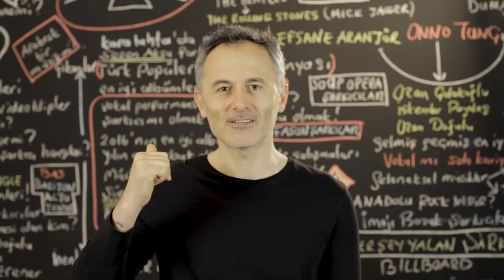En Çok İzlenen Video Klipler Türkiye Top 40 (22 - 28 Mart 2019)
En Çok İzlenen Video Klipler Türkiye Top 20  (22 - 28 Mart 2019)
2019 @ŞAFAK KARAMAN

Youtube'da  22 - 28 Mart 2019 haftası içinde  en çok hangi video klipler görüntülendi? Bu sorunun cevabı için hazırladığımız videoyu izlemeniz yeterli. Listede haftanın en çok izlenen 20 video klibi sıralanıyor. Bu sıralama, resmi görüntüleme sayılarına  ve Youtube tarafından yapılan resmi açıklamaya göre yapıldı. Dolayısı ile yeni şarkı  yada eski şarkı  tüm şarkıların video kliplerinin  haftalık performanslarını bu videoda bulabilirsiniz. Listeye giren video kliplerin geçen hafta kaçıncı sırada olduğu ve 1 hafta içinde kaç görüntüleme aldığı da rakamları ile  ekrana geliyor. Özetle, Türkçe şarkı ya da yabancı şarkıların Türkiye  Youtube'da ki haftalık özeti bu videoda. Liste hakkında düşünce ve yorumlarınızı ve kanalımızda görmek istediğiniz içerikleri yorum sayfasında bizimle paylaşabilirsiniz. İyi seyirler.

1 Ziynet Sali - Bana da Söyle
2 Ben Fero - Biladerim İçin
3 Zeynep Bakşi Karatağ - Adaletin Bu mu Dünya
4 Buray - Kabahat Bende
5 Sura İskəndərli - Niye?
6 Gülşen - Bir İhtimal Biliyorum
7 Bilal SONSES - İnat Keçi
8 Ben Fero - 3 2 1
9 Bilal Sonses & Tuğçe Kandemir - İçimdeki Sen
10 Tuna Kiremitçi & Tuvana Türkay - Diğer Yarım
11 Yalın - Deva Bize Sevişler
12 Bora Duran - Sana Doğru
13 Çağla - Saz mı Caz mı
14 Manuş Baba - Bu Havada Gidilmez
15 Rafet El Roman feat. Derya - Unuturum Elbet
16 Ben Fero - Babafingo
17 Serdar Ayyıldız feat. Seren Uzun - Pulim
18 Eylem Aktaş - Yüreğimden Tut
19 Can Yüce - Niye Bu Sevda?
20 Simge - Aşkın Olayım
21 Emrah Karaduman - Ara Beni feat. Çağla
22 Mustafa Sandal - Gel Bana
23 Velet - Çatla
24 Bülent Ersoy - Ümit Hırsızı
25 Murat Boz - Öldür Beni Sevgilim
26 Sura İskəndərli - Gelme Artık
27 Mehmet Erdem - Sensiz Ben Olamam
28 Pınar Süer - Sana Bir Şey Olmasın
29 Bülent Ersoy - Ümit Hırsızı
30 Bilal SONSES - İkimiz de Bilemedik
31 Banu Parlak - Dik Yokuş
32 DJ Tarkan ft. Sagopa Kajmer - Oldu Olanlar
33 Summer Cem ` TMM TMM `
34 Burak King - Var Git
35 Mabel Matiz - Mendilimde Kırmızım Var feat. Sibel Gürsoy
36 İrem Derici - Meftun
37 Koray Avcı - Adaletin Bu Mu Dünya
38 Ben Fero - Demet Akalın
39 Sura İskəndərli - Yaram Derinden
40 Canbay & Wolker - Elbet Bir Gün